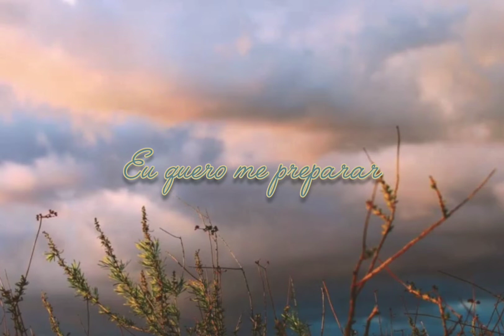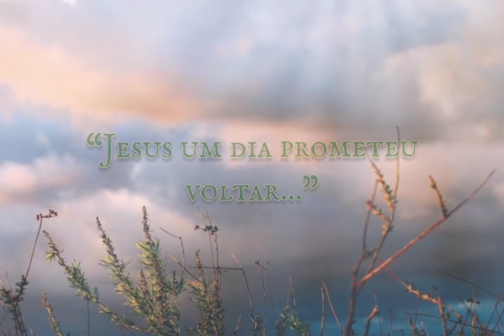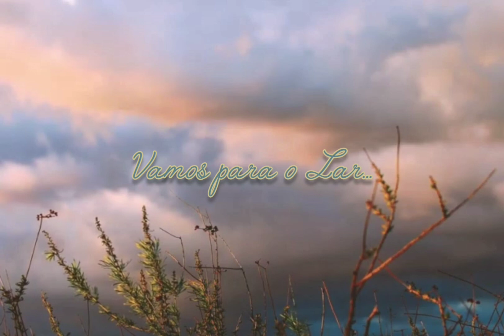Não Tardará - Grupo Integração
“Quanto a mim, sei que meu Redentor vive e que um dia, por fim, Ele se levantará sobre a terra.

E, depois que meu corpo tiver se decomposto, ainda assim, em meu corpo, verei a Deus!”

Jó 19:25 📖✨